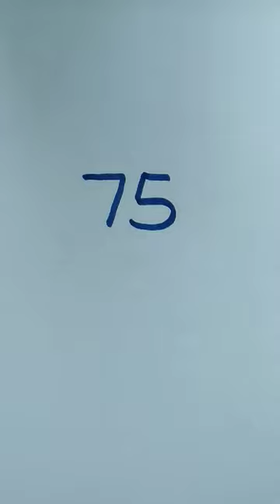How to draw a mushroom 🍄🍄🍄drawing